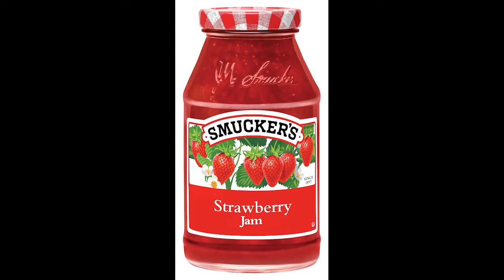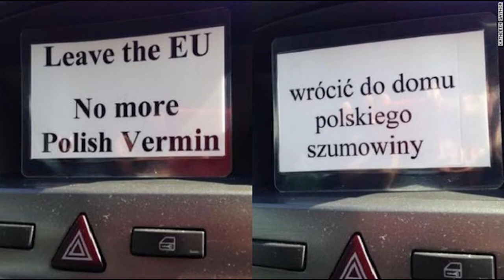Mike Morgan is the Village Green Preservation Society (Brexit Edition)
This year, I set out to record a cover version of the album "We Are the Village Green Preservation Society" by the Kinks. So far I've only gotten around to recording the title track, but I'd like to share it with the world because there is a Brexit happening and there's no time like the present. Also happy belated birthday to good ol' bruh Chris Riley and a happy retirement to former Prime Minister David Cameron.

Musicians on this track are:
Mike Morgan - Guitar, Vocals
Mitchell Hardage - Bass, Vocals
Gus Fernandez - Drums, Organ, Vocals
Cory Di Mino - Flute, Vocals